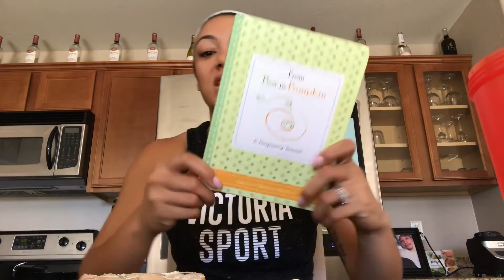Finding out I am pregnant! ❤️ First baby!